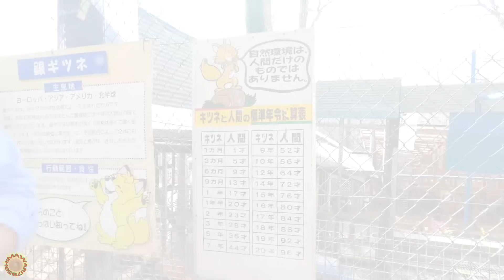2017GW家族でおでかけ☆キツネの動物園「蔵王キツネ村」で山羊に囲まれたｗｗ Fox Village in Japan "Zao Kitsune Mura" himawari-CH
今年のGWはあまり遠出が出来ませんでしたが、近場の所でキツネ村というキツネの動物園があったので行って見ました♪
世界でもキツネの動物園というのは珍しいらしく近年は海外からの観光客の方が多く訪れる場所の様でその日も結構お客さんがいらっしゃいました。
キツネの放し飼いエリアがあります。
中々近くで触れ合うことの出来ないキツネにエサをあげたり近くで見たりして楽しかったです。
只、キツネは危険な面もあるので小さい子から目を離さずそばから離れないようになどいろいろ注意事項がありました。
お子様連れでキツネ村へお出掛けの際は、ホームページを見てから行かれるといいかと思います☆

About this channel:
adorable videos.